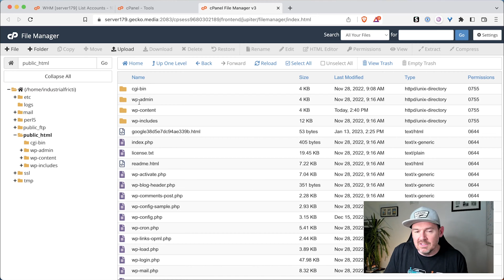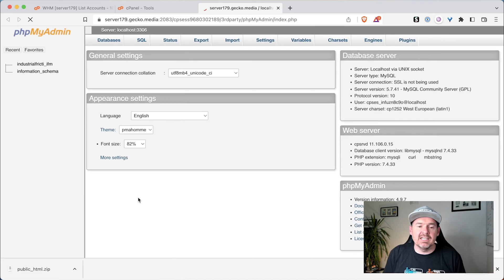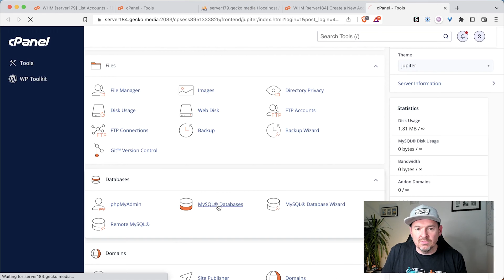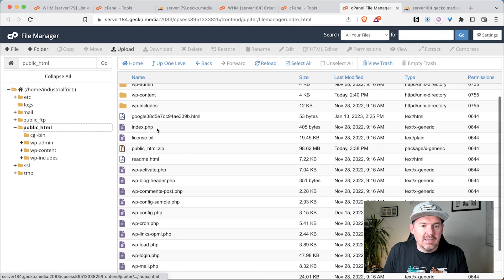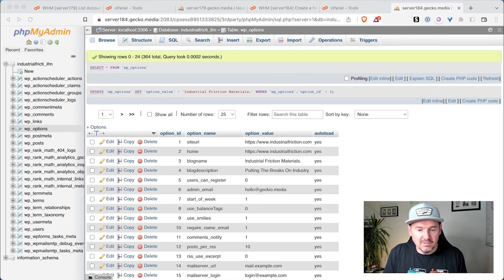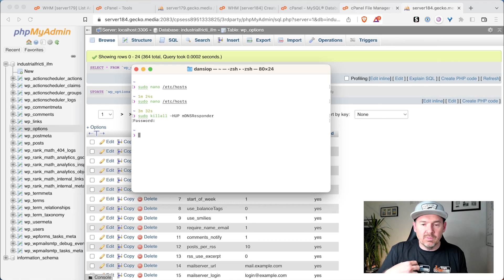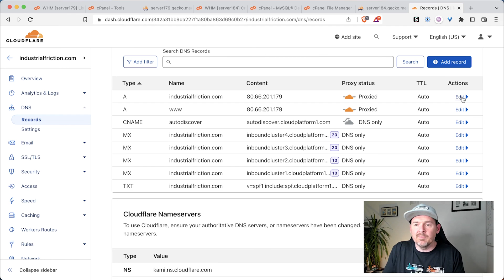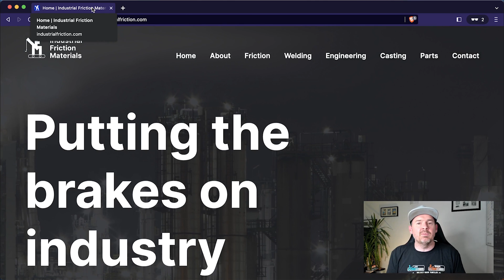How to migrate a WordPress website manually using cPanel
How to migrate a WordPress website manually using cPanel - Full Tutorial

In this video I walk you through how you can manually migrate a WordPress website from one server to another. We’ll run through the exact steps required to get the website up and running in it’s new home, from backups, to uploading the files and editing the database on the new server and finally we’ll look at updating the domain DNS.

There could be several reason that you may want to be able to this, this most common being that a plugin you used may have timed out or maybe you just want to learn how to do this manually. It’s always useful to know and understand how this works.

More Resources:

Mac commands for updating hosts file.
sudo nano /etc/hosts

Command for flushing DNS
sudo killall -HUP mDNSResponder

Chapters
00:00 - Intro.
00:17 - Bumper.
00:22 - Prerequisites for this tutorial.
00:40 - What we’re going to be doing and why.
00:55 - Making a backup of our WordPress website files.
03:04 - Making a backup of our WordPress database.
04:40 - Uploading the backup to our new hosting account.
06:00 - Uploading the backup of our WordPress database.
07:15 - Configuring the database (if URL change).
08:23 - Update our wp-config.php file.
09:40 - Identifying which version server files you are seeing.
10:44 - Testing the new site - updating local hosts file.
13:08 - Testing the website migration was successful.
14:28 - Updating domain DNS.
16:09 - Testing DNS status
16:41 - Removing hosts entry.
17:36 - Outro.

Looking to learn more and become a Wordpress Pro? 🚀